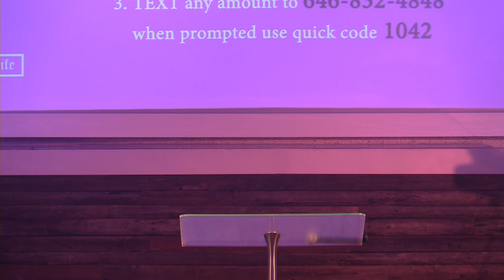The Needs Of The Soul 10-31-2021 GL Sermon & Worship